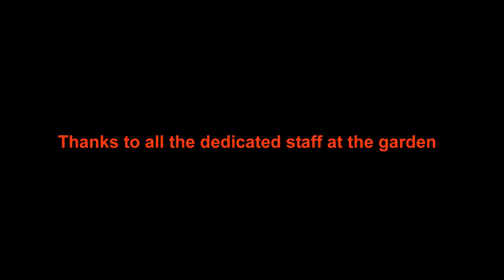Anderson Japanese Garden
Photos of an afternoon walk through the beautiful Anderson Japanese Garden in Rockford Illinois.